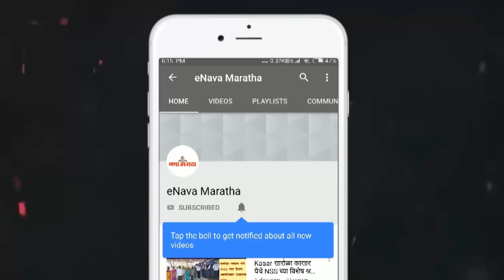सेवाप्रीतचा स्नेहमेळावा अनामप्रेमच्या दिव्यांग विद्यार्थ्यांसह साजरा